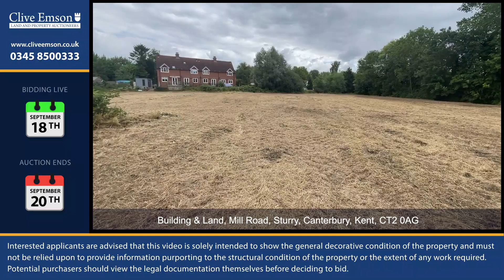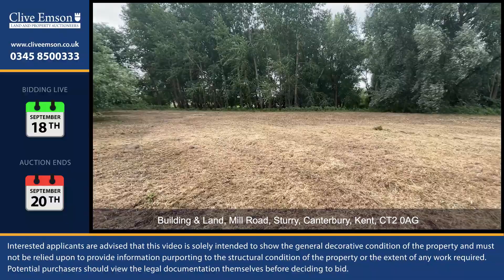Building & Land, Mill Road, Sturry, Canterbury, Kent, CT2 0AG - September 2023 Auction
September 2023 Auction: Building & Land, Mill Road, Sturry, Canterbury, Kent, CT2 0AG
AUCTION DATE: Wednesday 20th September
BIDDING LIVE: Monday 18th September
REGISTER TO BID: cliveemson.co.uk/online

An exciting auction lot comprising a freehold commercial investment located to the front of the site (outlined blue on the location plan opposite) together with an area of vacant land to the rear of the site (outlined red on the location plan).

The entire plot extends to approximately 0.93 hectares (2.3 acres), all or part of which may be suitable for future development, subject to all necessary consents being obtainable.